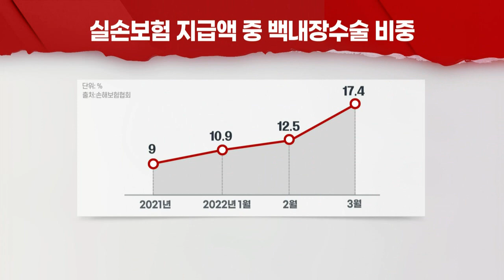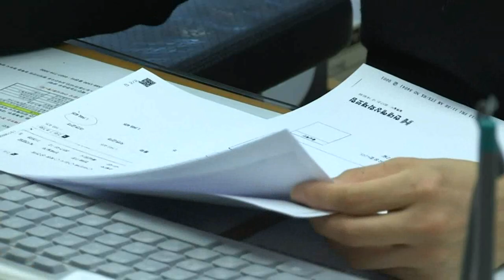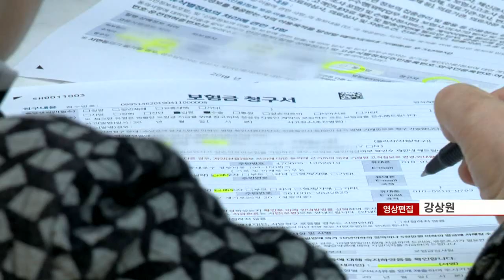'제동 걸린 백내장 과잉진료' 손보업계, 실손 적자 확 줄까 (20220621)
# "백내장 수술, 일률적 입원치료 인정 안 돼"
- 보험업계 반색... 백내장 수술이 실손보험 적자 주범 지적